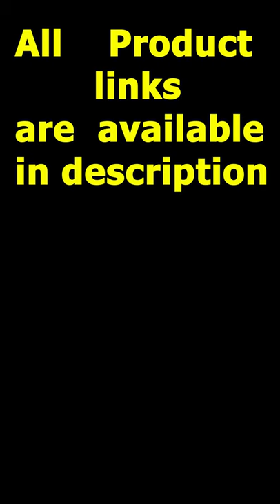Portable Washing Machine | Foldable Mini Washer | Lightweight Convenient Washer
Portable Washing Machine for Baby Clothes, Underwear or Small Items, Foldable Mini Washer, Lightweight Convenient Washer for Apartment, Camping, Travelling, Gifts for Friend and Family
【Multifunction】East doll portable washing machine can not only wash baby clothes, underwear, towels, socks, toys or other small items, but also can wash jewelry, glasses, fruits and vegetables.
【Edible-grade Silicon】With the material of edible-grade silicon, the mini washing machine is the best choice specially for washing baby clothes.
【Space saving】Folding design is adopted. When you are not using it, you can fold and place it on the wall, under the stool or under the bed. Will not take up space in your house.
【Lightweight and Portable】When you are on vacation or camping, you can carry it out to make it more convenient for you to wash clothes outdoors.
【Easy to Use】One button to control the washing machine, easy to use, just touch the button for two seconds to start the washing machine. 【Note: Please remember to close the water outlet after draining the water.】
using MacBook for Offics work #
using this Laptop for Lite work #
My Gaming High Performane PC #
Normal Personal Computer CPU #
My gamaing curved LCD Monitor #
My gaming Mouse 🖱 #
My gaming adjustable keyboard #
My Xbox Gaming wireless Controller 🎮 #
My Adjustable Gaming Chair #
My Mini wireless Mouse #
My Mini wireless Keyboard #
My video Editing Software #
My 8k Portable LED Monitor #